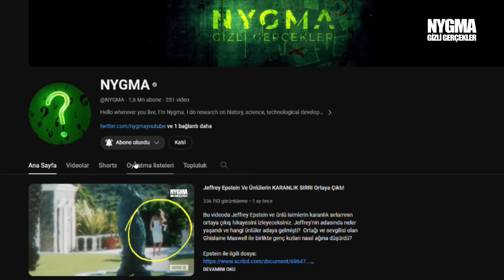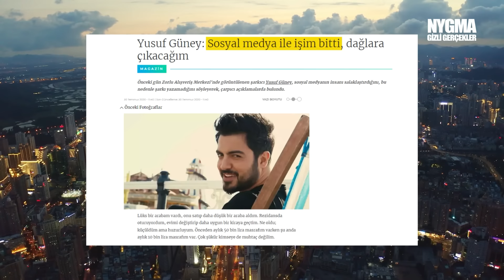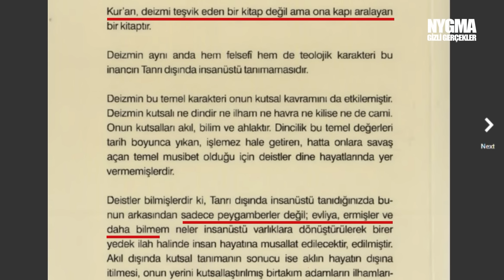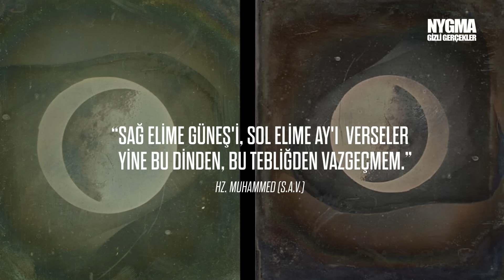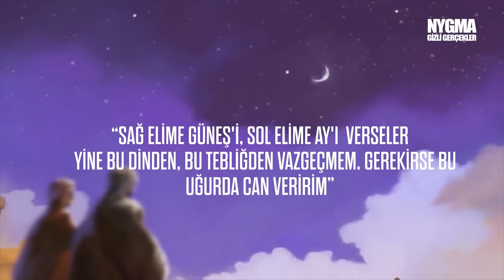Bildiklerimi Anlatırsam Beni Öldürürler - YUSUF GÜNEY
Yusuf güney. Son yıllarda İnanılmaz açıklamalarda ve gerçekleşeceğini düşündüğü kehanetlerde bulundu.   Söylemleri oldukça ilgi çekiciydi bir çok farklı şeye değinmişti. Peki Yusuf Güney’i bu duruma getiren şey neydi neden bir anda böyle açıklamalarda bulundu? Bu videoda Yusuf Güney in söylediklerini değerlendirip aslında herkesin merak ettiği "Ay yapay mı, kıyamet nasıl olacak, mehdi gelecek mi, uçaklar neden düz değil de eğimli rotaları kullanır" gibi soruları kısaca cevaplayacağız. Sonuna kadar izlemeyi unutmayın.

Last and First Light' by Scott Buckley - released under CC-BY 4.0.

Ben Nygma. Türkiye'nin en çok düşündüren bilgi kanallarından biriyim. Uzmanlık alanımsa, gerçekleri göstermek. Bilgi içerikli videolarımın konuları genelde gizemli ve ilginç olaylar oluyor bunların dışında uzay, teknoloji, bilim ve tarih hakkında da içerikler yükleyebiliyorum. Keyifli seyirler :)